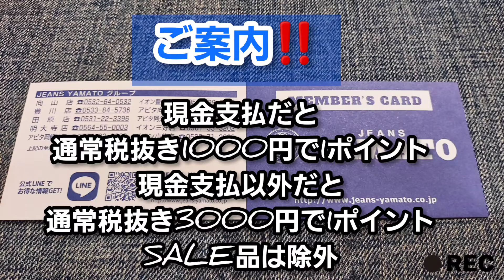岡崎市 カルシウムの日!!! スタンプ2倍デー ご案内 イベント 2021 05 02